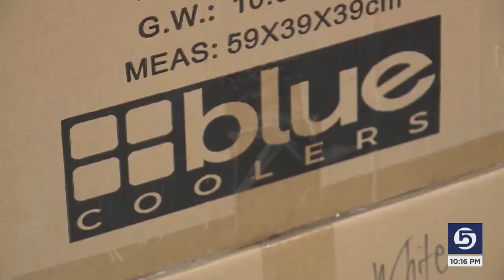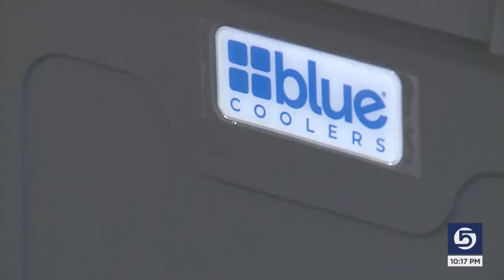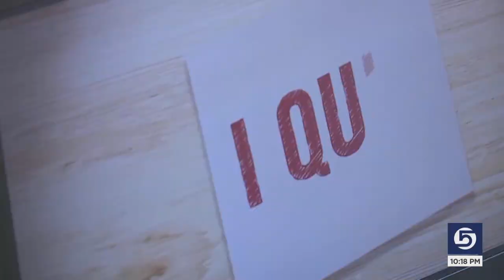Utah County Business Owners Find Success On Discovery Channel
Starting a business is all about risk. For a couple of friends, jumping on every opportunity led them down a path that put them on national television.